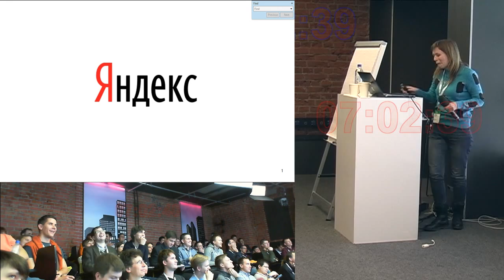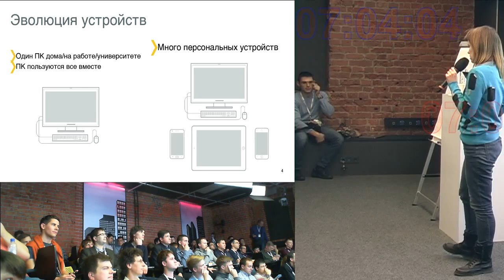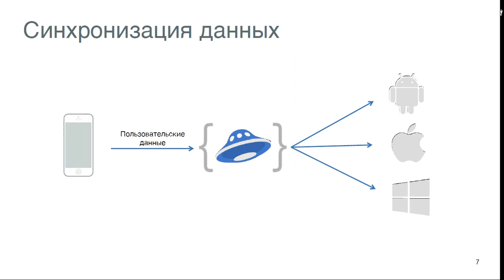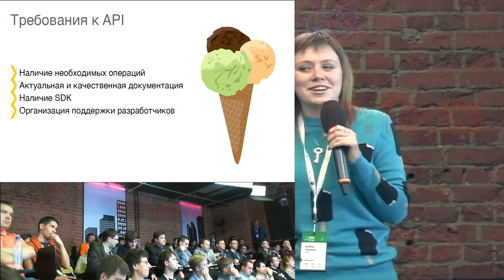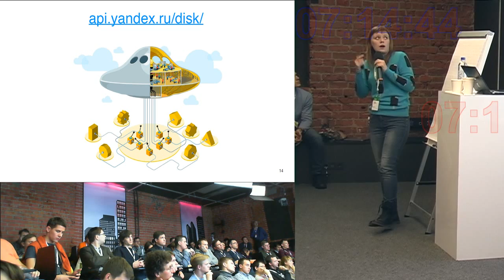20141024EJ Простая синхронизация данных между платформами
Простая синхронизация данных между платформами (Алёна Паньшина, SECR-2014)